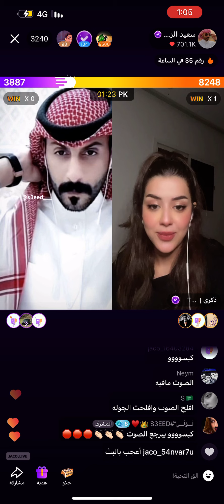اكسبلور جاكو سعيد_الزهراني